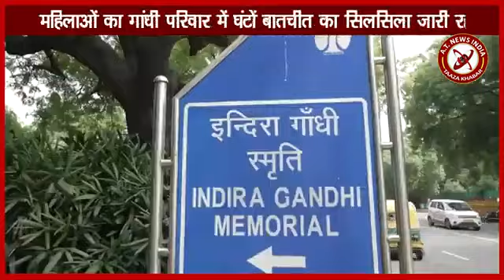महिलाओं से बोली सोनिया राहुल के लिए ढूंढों लड़की